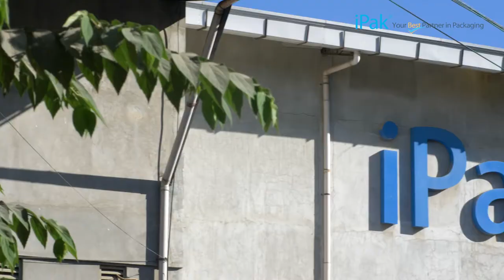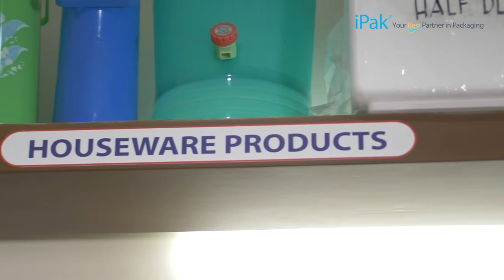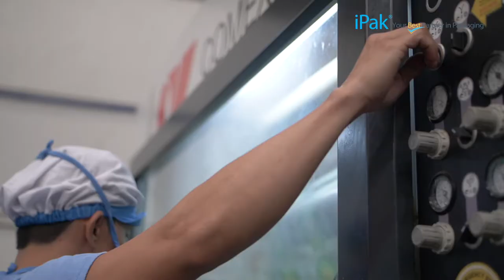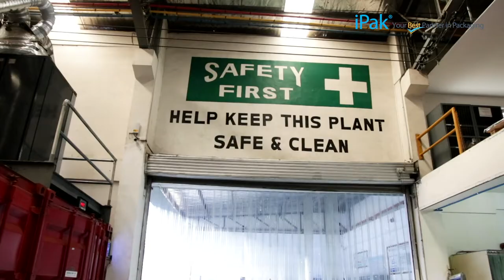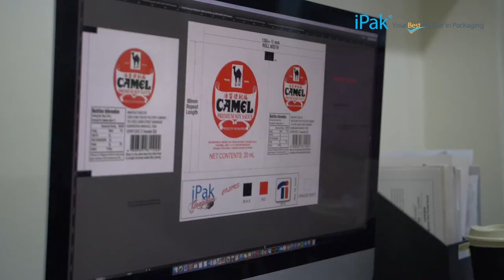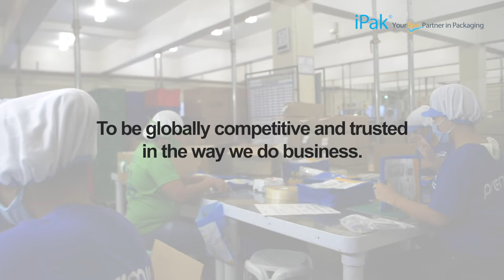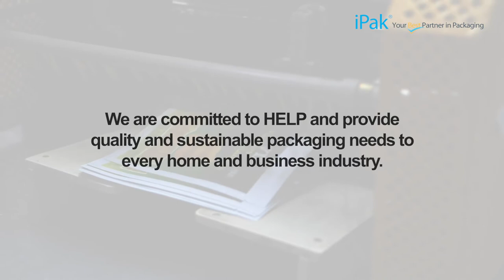Packaging Corporate Video Part 2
Cinematography and Video Operator: Jethro Alpuerto
Editing, VO and Producer: Brandiology